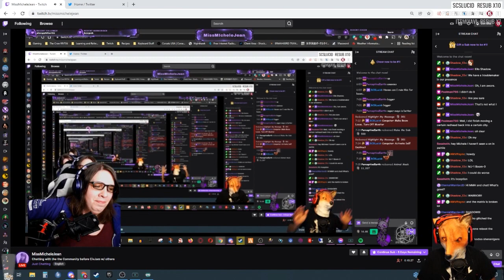2022 CIV JAM PART 4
Boom and his friends embark on a dangerous journey together. Join them as they attempt to play a full game of Civilization VI with the expansions!